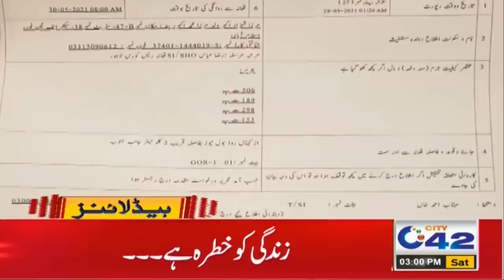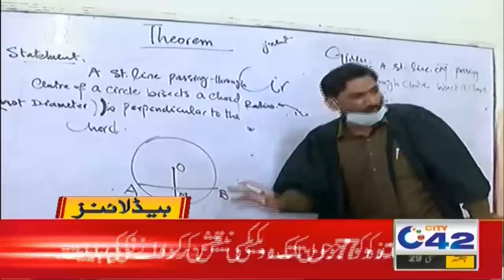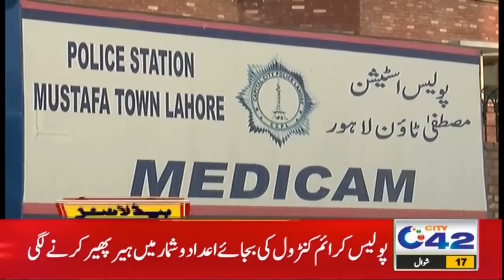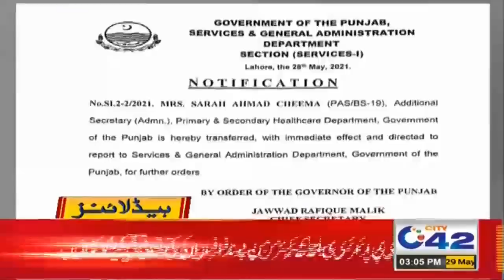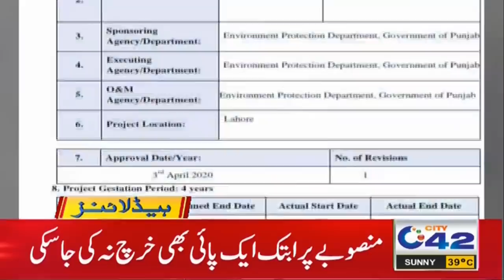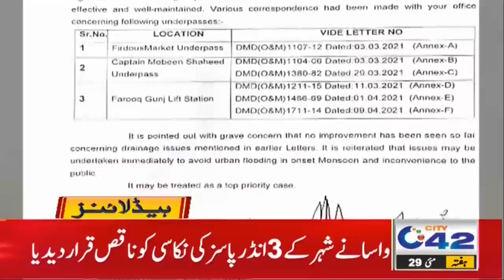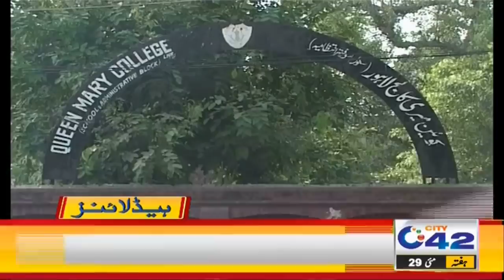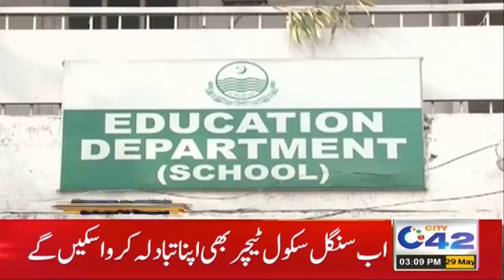3pm News Headlines | 29 May 2021 | City 42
3pm News Headlines | 29 May 2021 | City 42